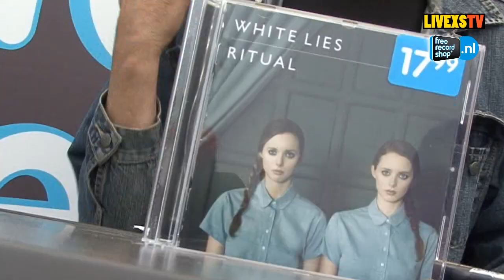Pinkpop 2011 - Interview met White Lies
'De troonopvolgers van Joy Division', schreven verschillende gezaghebbende popjournalisten al over White Lies. Willem Roose spreekt tijdens Pinkpop 2011 met drummer Jack Lawrence-Brown en vraagt of ze zich herkennen in die vergelijking terwijl zanger Harry McVeigh zich staat voor te bereiden op de signeersessie ...